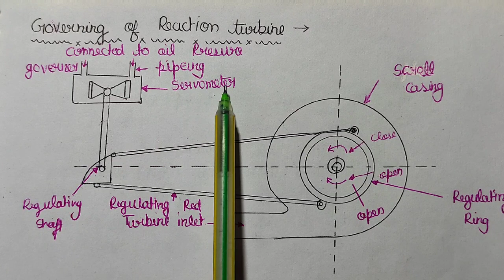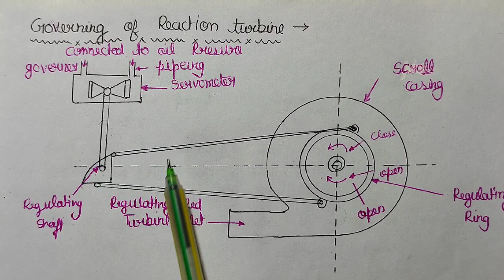Governing of reaction turbine// Governing// governing of francis turbine.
hello friends❤️
 aj hamne es video me discuss keya hai governing of reaction turbine with diagram, Governing of reaction turbine, what is governing of reaction turbine, governing of turbine, Governing of francis turbine, power plant lesson 2 notes in hindi, power plant lesson 2, Hydro power plant ,

🛑instagram username - sapnarajput081